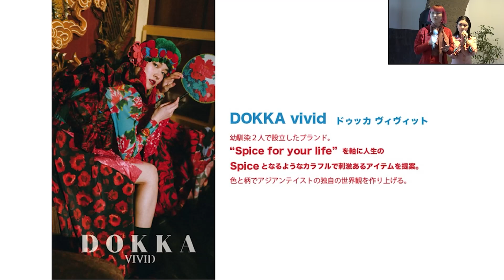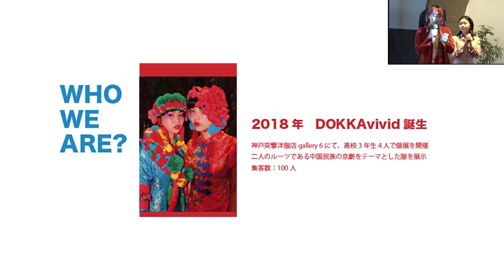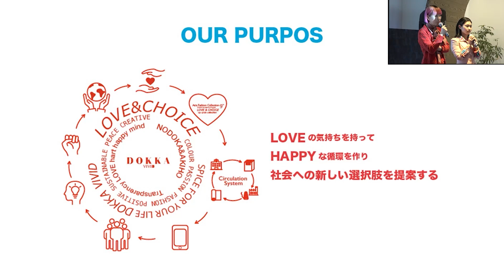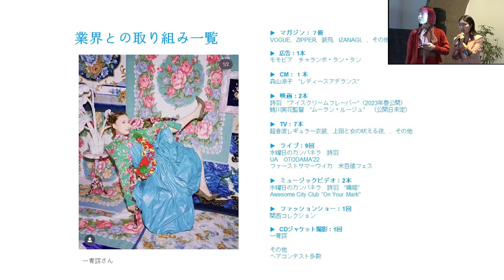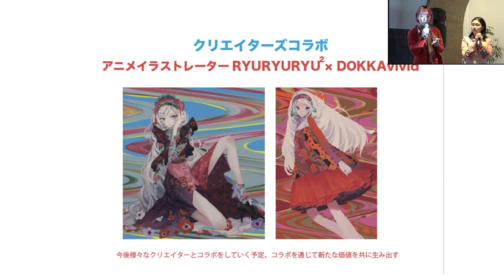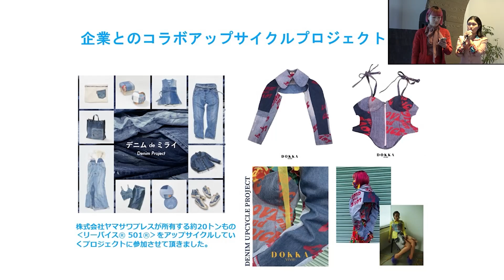Hills Breakfast Special 2023 DOKKA VIVID 菅内のど佳（Sugauchi Nodoka）、夏明豊（Ka Akiho）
DOKKA VIVID
菅内 のど佳（Sugauchi Nodoka）
DOKKA vivid ファウンダー / デザイナー

大阪文化服装学院スーパーデザイナー学科卒業。
日本人でありながら、インターナショナルスクールや中華学校に通うなどの異文化的なバックグラウンドを持つ。ジャズピアニストの父の影響で、幼少期からジャズに触れる機会が多く、音楽からファッション的インスピレーションを得て、クリエイションに落とし込むことを得意とする。現在ブランドと並行して、母校である大阪文化服装学院でSNSマーケティングゼミのアシスタントを担当し、学生のマネジメント業務にも従事。

大阪文化服装学院スーパーデザイナー学科卒業。日本生まれの中国籍というルーツを持ち、その背景から文化的要素を捉える感性や、当たり前にとらわれず多角的視点で物事を捉えることが得意。服飾学校在学当時から、アップサイクルに興味を持ち、ロンドンで開催された「Coats sustainability competition」に参加、グローバル部門2位を受賞。その他トータルブランディング事業を展開する株式会社フラクタにて、新規事業開発やブランディング業務をインターン兼Z世代のリバースメンター的立場から携わる。

‹DOKKA vivid›
大阪文化服装学院在学中にマスクブランドとしてスタート。ブランド設立当初から廃材を使用したアップサイクルの手法でプロダクトを製作。アジアの新人デザイナー発掘を目的とする「Asia Fashion Collection」にて、「LOVE & CHOICE」と題したアップサイクルコレクションを発表し、グランプリを獲得。ファッションブランドとして、NYコレクションデビューを果たす。"Spice for your life."をコンセプトに、日々の生活のスパイスとなるような、カラフルで刺激あるアイテムを提案。色と柄を強みにアジアンテイストな独自の世界観を作り上げる。